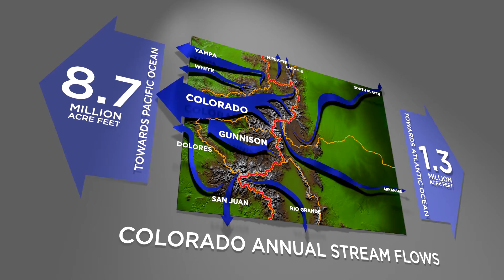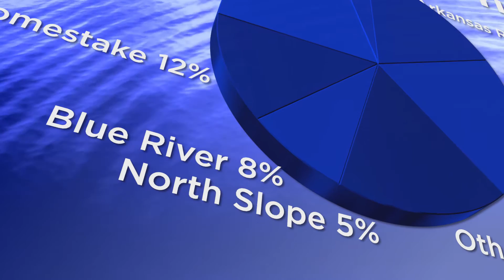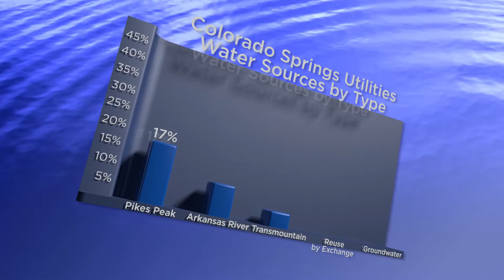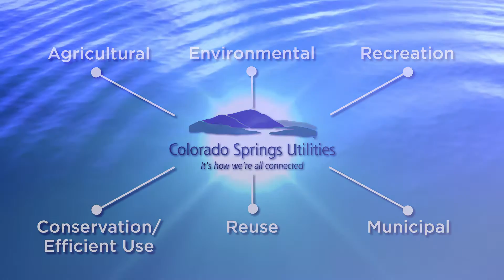Colorado Springs' Water System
Learn about the history of water for Colorado Springs since its founding in 1871.

CHAPTERS
Colorado Springs: The Early Days 1:37
The Local Water Systems 3:14
The Blue River Water System 4:19
The Homestake Water System 5:27
The Twin Lakes Water System 6:00
The Fryingpan-Arkansas Water System 6:34
Exchanges, and the Colorado Canal System 7:15
The Southern Delivery System 8:24
Protecting Our Watersheds 9:16
Looking to the Future 10:18